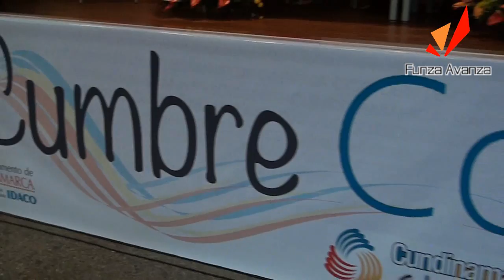Importantes anuncios del Gobernador en IV Cumbre Comunal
La Gobernación de Cundinamarca escogió al municipio de Funza como sede de la IV Cumbre Comunal, la cual fue instalada por el gobernador del departamento, Álvaro Cruz.

El alcalde de Funza, Jorge Enrique Machuca López, destacó el trabajo comunal y se mostró complacido por ser el anfitrión de tan importante certamen departamental.